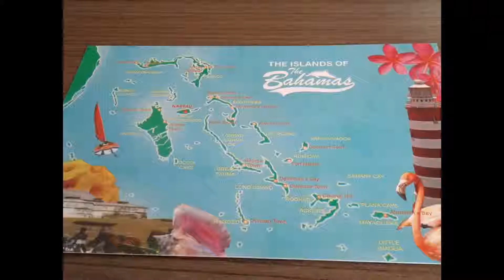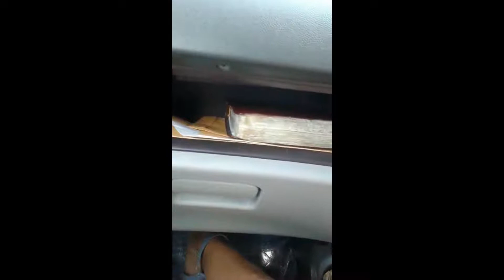MY TRIP TO THE BAHAMAS MEMORIES 2019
These are my memories of the  Bahamas last year. One year ago today, I return to the Bahamas March 12, after twenty years of not being there, after both of my adopted parents pass away.
It was beautiful to return to see this beautiful place where I was born.
My friends and my birth family was so beautiful to me, I frist want to say
Thank you to my beautiful friends Bill and Kim Smith, who gave me a beautiful trip home, blessings to both of you. xoxo
And thank you to my beautiful friend Robert Takashi who helped me the most. Thank you for being so kind, no words an express how thankful and greatful I am, many, many blessings to you.
Thank you to my beautiful family
beginning with my beautiful sister Melvern fox, who show me such beautiful kind Christian love and put me in a beautiful hotel,  so much respect and love for your life and you as a woman thank you for everything,  there are not enough words to express how grateful I am. In the end we did not see each other that much but you were always on my mind. Love you.

Second is my beautiful sister Betty Fox, so pretty  and kind, thank for caring about me with tears in your eyes and for blessing me when I least expected it. You have a beautiful family. Tell them thank you as well.

Third is my brother Michael  Fox, who for so long has cared about me with prayers and my life with dance to dance in the church, and so beautiful with the hotel as well. You have a beautiful wife and family,  tell them Thank you and I love them.  Love you.

Fourth
My handsome brother  Eric Fox,  so beautiful and kind, happy to see you again, and remember Philadelphia, was so proud then and now ten times more.   Thank you for the sushi dinner,  and for being such a beautiful man, at the nail place for me. Love you.

Fifth
My beautiful mother Shirley Fox, no words can express my love, you are as my mother, the woman that brought me into the world, thank you for your kindness and Love.

Six,
Is my beautiful, handsome brother  Marcellas  Miller, so much love for you and your life with,  thank for all the driving, all the help, even when I didn't feel beautiful. Thanks for all the fun, and helping me to see the Bahamas through new eyes.
Through all of your sickness, you were so strong. You deserve big blessings. Love you, I will keep you in my prayers for your health  and your business. Tell your beautiful friends Creslo and Travis,  Thank you so much.
Tell Travis, I love him. So handsome and precious.

My beautiful sister Shirley Gray. So pretty  and precious, words cannot express how grateful I am for all of your love and kindness,  you bless me with your life, your beautiful place and your beautiful children,  so precious to me, Blair and samatha and QuaintIn, you guys made me feel okay in life again, treated me like family, so I will forever find you guys so beautiful, inside and out.  QuaintIn so handsome and I am so  proud of what you  have become.  Shirley my sis, you are a bad woman and you deserve so many blessings. Thank you for your help and your continue help, love you and your family. I hope to return the kindness one day.

Love you my beautiful family  including  my beautiful sister Andrea, love you, and Phi, love You, maybe next time we will see each other.
Love you guys, God bless and many blessings to you all.
Good memories for ever  😘😘😘😘😘